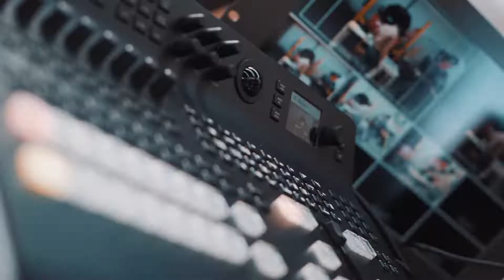Transmissão ao vivo é com a RG CAM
O que garante qualidade em um processo de transmissão ao vivo?

Qualidade de imagem? Som claro e audível? Estabilidade na conexão?
Enfim, são muitos detalhes que estão envolvidos num processo de Live.

Além destes detalhes, a RG CAM oferece em suas transmissões, equipamentos novos, equipe devidamente preparada, internet de qualidade (caso você não possua), sessões interativas de perguntas e respostas com seu público, backup para cada um dos equipamentos envolvidos no projeto, porque imprevistos acontecem.

Assim, você não precisa se preocupar com os detalhes do seu próximo evento. Deixe com a RG e cuidaremos de todos eles para você. Sejam eles, lançamento de produto, eventos esportivos, corporativo, shows, casamentos e o que mais você precisar.

Pensou em fazer uma LIVE? Conte com a RG CAM.

Confira o nosso vídeo e nos conte aqui abaixo o que achou. 👇🏼